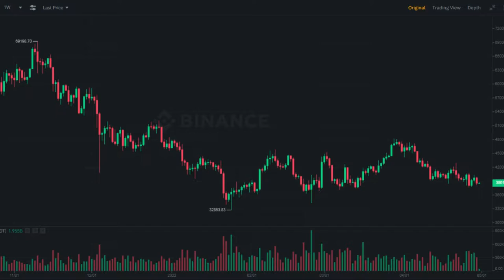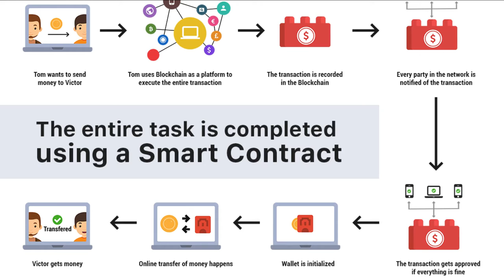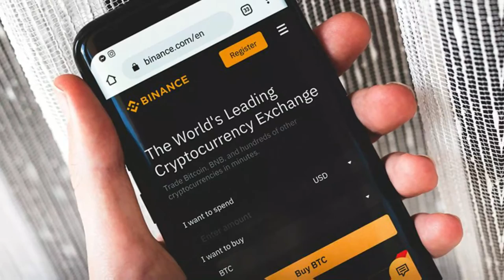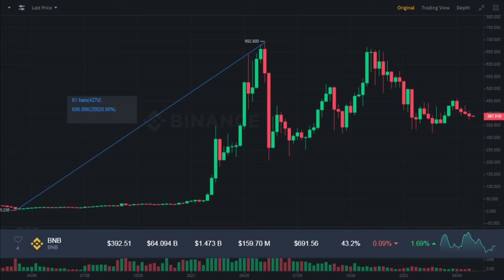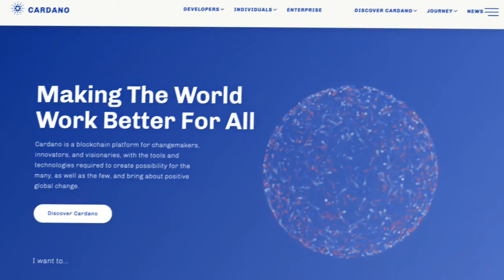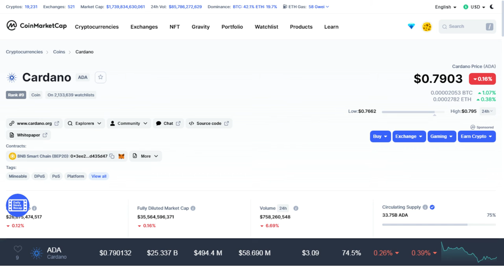Top 5 Safest Crypto To Invest | Best Crypto To Buy Now | Crypto Minders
Cryptocurrency is on the rise as a result of its success and investor interest. Cryptography protects cryptocurrency. There are already countries that accept cryptocurrencies as legal digital currency, but there are other countries where bitcoin is outlawed. It is well known that El Salvador has recognized Bitcoin as legal tender.

There are many types of cryptocurrencies, as well as different categories of cryptocurrencies. Various new cryptos, based on performance and market size, such as Polygon, Sol, Shib, and Dogecoin, are also performing well in the crypto industry. In the fiscal year 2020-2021, Bitcoin has provided an excellent return on investment.